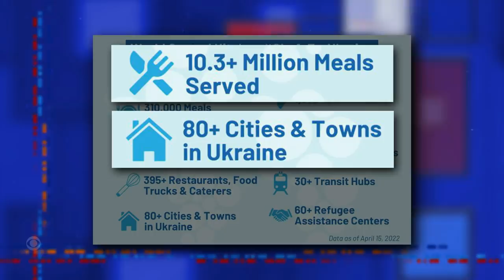Rescue Dog Rescue with Oscar Isaac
"Moon Knight" star Oscar Isaac drops by to help Stephen Colbert tell a few tiny lies about some adorable, adoptable puppies from North Shore Animal League. If you'd like to bring home one of these pups, visit their